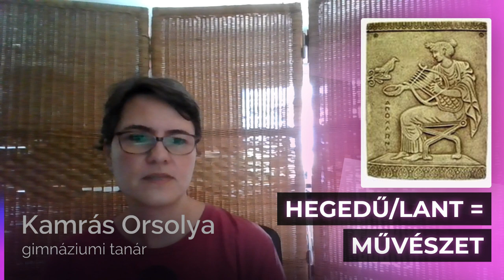Karinthy Frigyes: A cirkusz - novellaelemzés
00:00 Bevezetés; Mi a sztori?
05:29 A történetmondás sajátosságai
07:45 A novellában megjelenő toposzok, szimbólumok
16:40 A novella üzenete